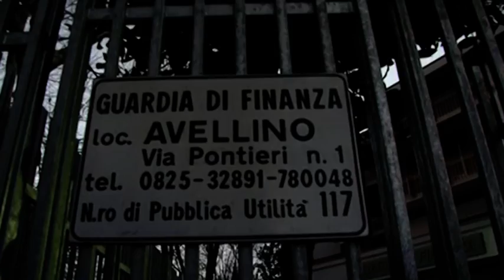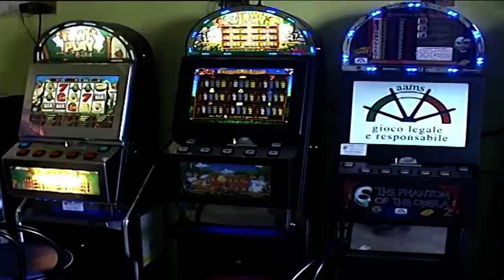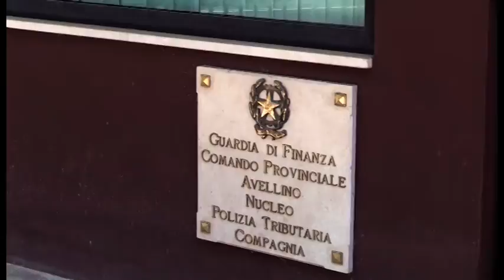Guardia di Finanza.Il bilancio di un anno di superlavoro e risultati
La Guardia di Finanza festeggia il 245° Anniversario della Fondazione del corpo. La tenenza di Avellino ha tracciato il bilancio dell'ultimo anno e mezzo di attività con sequestri, sanzioni, arresti e denunce